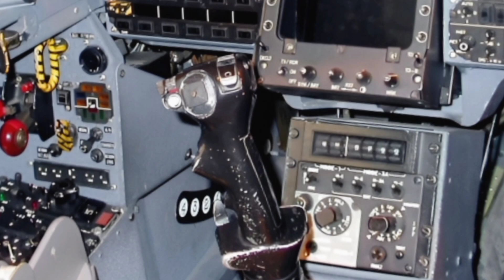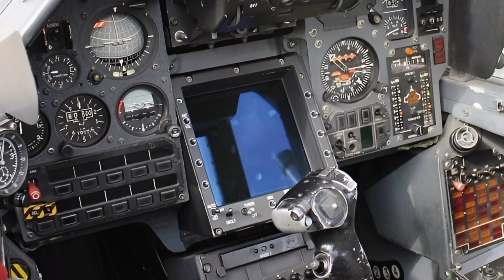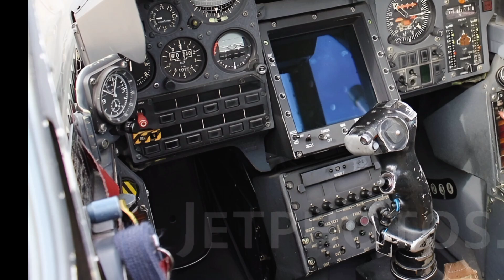2025 Mirage 5 Review: Upgraded Power, Avionics & Combat Performance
Channel Intro for Description:
Welcome to ZK SkyBound Aviation, your ultimate destination for in-depth aircraft reviews, from legendary warbirds to cutting-edge modern jets. We bring you detailed insights, specs, and features of the world's most fascinating aircraft. If you're passionate about aviation, you're in the right place.

Cover Topic Titles:

2025 Mirage 5: The Evolution of a Legend

Next-Gen Avionics in the 2025 Mirage 5

Power and Performance: The Engine of the 2025 Mirage 5

Advanced Weapon Systems on the 2025 Mirage 5

The Aerodynamic Edge: Mirage 5’s Delta-Wing Design

Comparing the Classic Mirage 5 vs. the 2025 Upgrade

Mission Versatility: How the 2025 Mirage 5 Adapts to Combat

Pilot Experience: Inside the 2025 Mirage 5 Cockpit

Enhanced Defense Systems of the 2025 Mirage 5

The Role of the 2025 Mirage 5 in Modern Air Forces

Outro:
That concludes our review of the 2025 Mirage 5, an aircraft that seamlessly blends classic design with modern advancements.